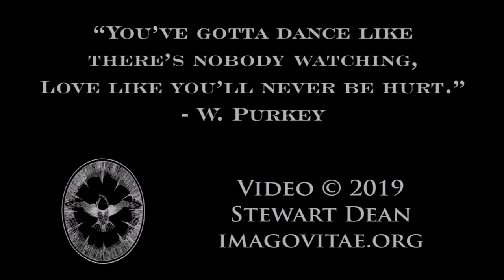Joe Johnson playing "He's a Pirate!" at The NorthEast Squeeze-In 2019...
Concert night at the Squeeze-In!

The Squeeze-In is a non-profit laid-back weekend gathering of free-reed squeezebox players and their partners. Concertinas, accordions, melodeons, bandoneons, chemnitzers, even melodicas all get their chance. No one is paid; we're just in it for the legendary fun: we play...and dance...and jam...and have a blowout Saturday night.  We welcome beginners and the talented advanced alike.  The North-East Squeeze-In happens every fall at Camp Chimney Corners in the Berkshires.  Meet friends old and new in a comfortable, low-key setting with many places for workshops and spontaneous squeezings.  Hobnob with (other!) free-reed aficionados and behold an assortment of squeezeboxes and their paraphernalia for sale, swap & hagglement. Join us!

For more still and video photography of the he NorthEast Squeeze-In and other music & dance events in the North East US,